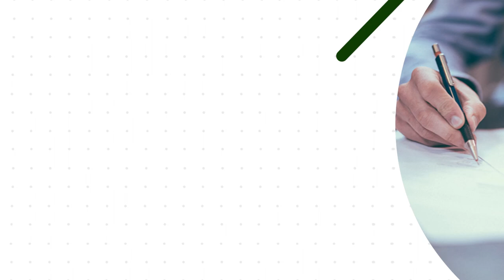Video Promosi Pikaru Keratin Treatment Anti Frizz, Obat Pelurus Rambut Kerting, Sehat, Bercahaya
Jasa Edit Video Promosi Pikaru Keratin Treatment Anti Frizz, Obat Pelurus Rambut Keriting, Pelurus, Rambut Sehat, Rambut Kering Atau

Daftar Isi
00:00 - Intro Pptpixel
00:18 - Contoh Iklan Profesional

Baunya enak2 aja ga bau kaya yg gimana2,,dan dirambut aku cocok aja,rambut jd mudah diatur. Pastikan pakai pikaru keratin anti frizz sesuai kebutuhan rambut kamu ya😍🥰pikaru.

Hair Keratin Treatment | Perawatan Rambut Mengembang Ikal | Rusak Dan Kering. Keratin Treatment Dirumah cuma 100 ribuan? wajib dicoba!
Keratin, Smoothing, Rebonding Lebih Bagus Mana?. Keratin treatment rambut rusak# how do brazilian keratin treatment.